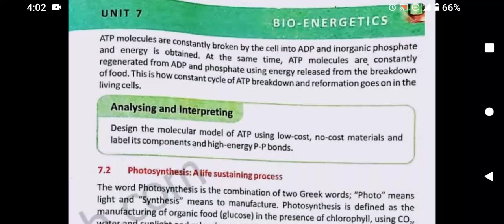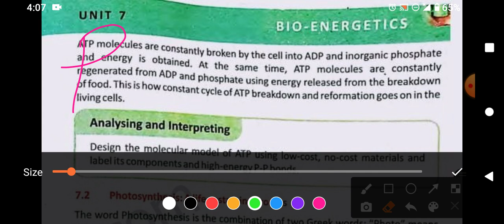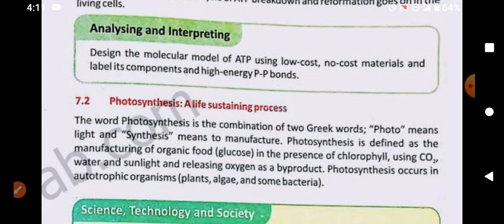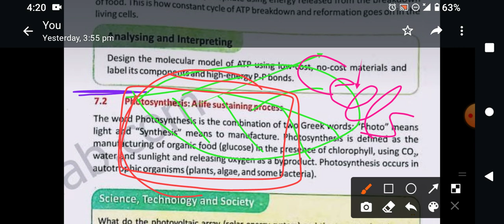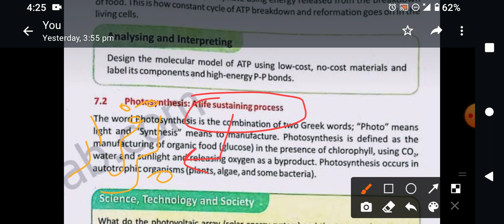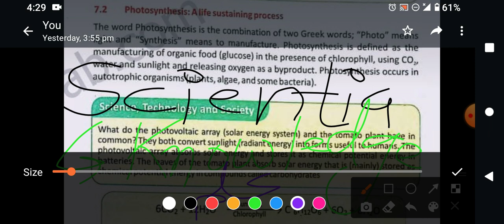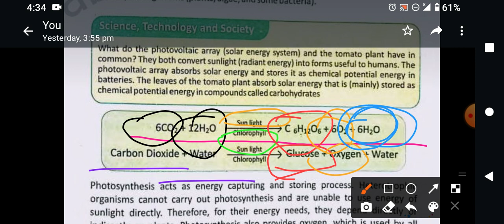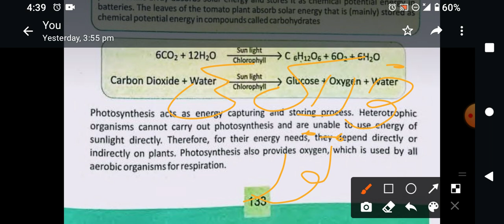Photosynthesis: A Life Sustaining Process